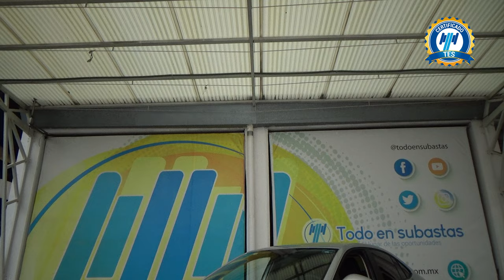Volkswagen / Virtus / 2023 - 30555